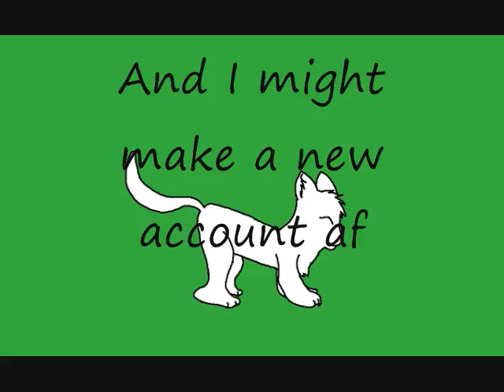Updates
Random ;)
First audio is from Smosh :)